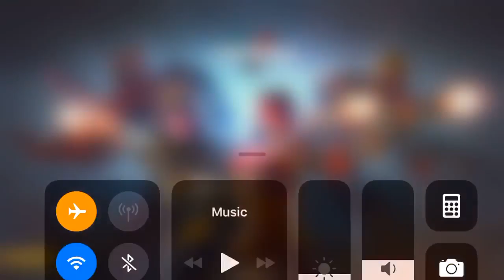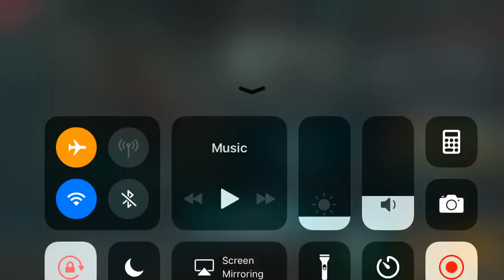Modern Combat Versus - Gameplay HD